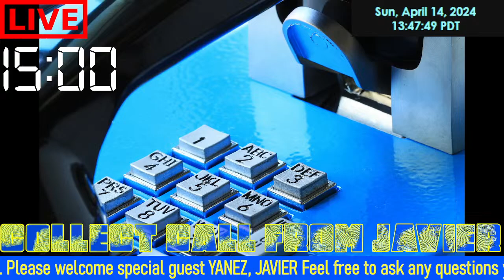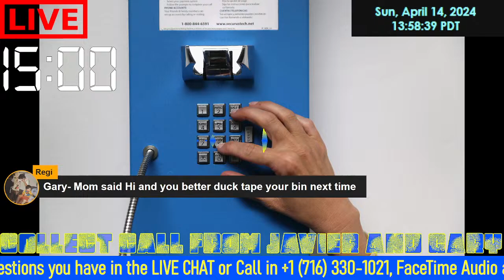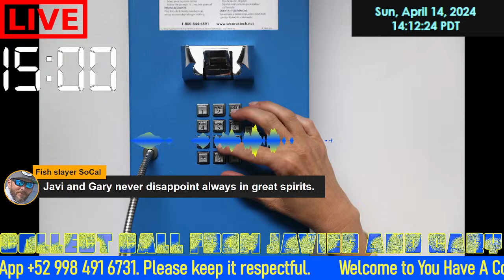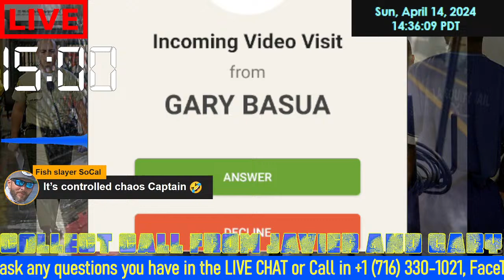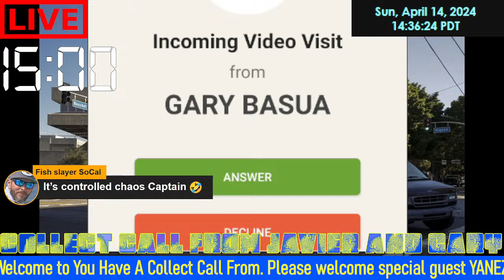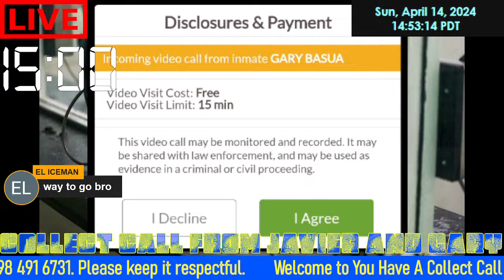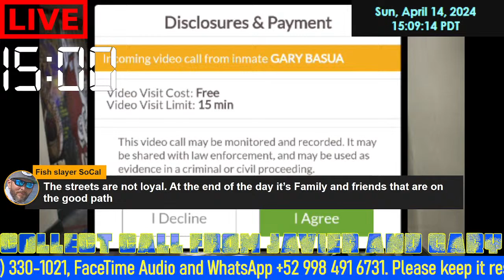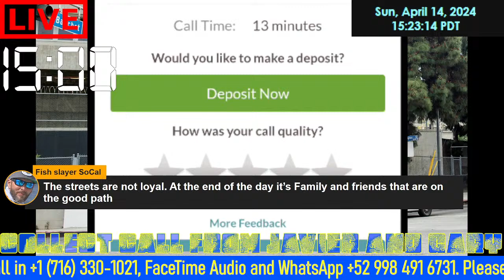WHEELCHAIR PEDGADA GONE WRONG- Collect Call from JAVIER - Phone Calls from Behind the Walls PART #32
YANEZ, JAVIER

Support letters are welcome.

Collect Call From ROLL CALL
EL ICEMAN
Fish slayer SoCal
LifeStyle Chronicles
Richard McCollum
MadMax408 & M Star Media
Marlene
LBCK15
Righteous Monkey
Richard McCollum
Biddy K
drew.p.huevos
Amy
Manny C.
LA Analyst
Aquatic Amigo
Angel Lizama
Jerry Eastwood
Tony Yayo
2valid 123
1967 kID_PR FLAG
DIGLR_BOLEN
Brew Swillus
LastChanceHomie
August M
Frank Peralta
Patrick Patterson
R aka Ramon
Lex Luth
Randy R.
Wendy Martinez
Leticia V.
Felipe Navvarro from El Paso
LoadofBotox
Daniel Garcia
Vince Moreno
Pit Viper
GyroLamb
Navarrodee86
NoiseViolation